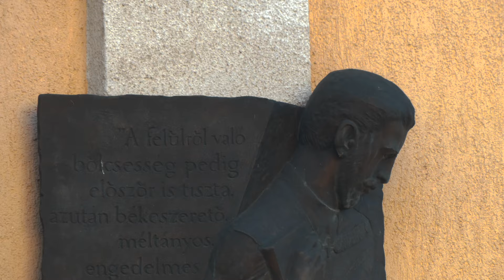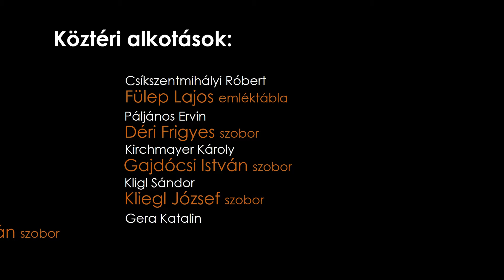Baja (Cinematic Travel short video film) 7 x egy perc Baja (Déri kert)4️⃣